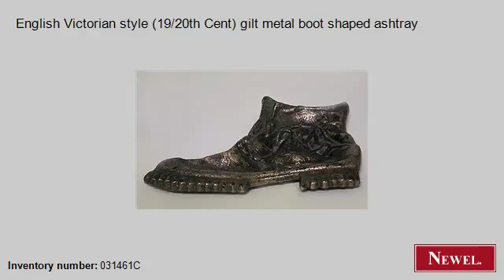Antique English Victorian style (19/20th Cent) gilt metal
- Newel.com: Antique English Victorian style (19/20th Cent) gilt metal boot shaped ashtray (English, Country, accessories, ashtray, gilt) (Newel Art and Antiques, New York City)